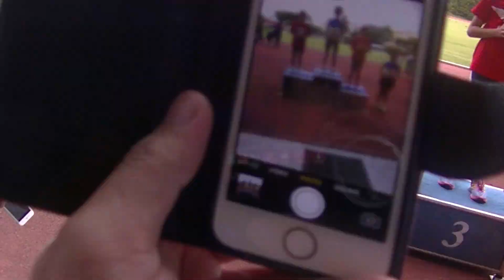58th National Primary Schools Track & Field Championships 2017 --- 300m D-GIRL TROPHY AWARDING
300M  D-GIRL TROPHY CEREMONY- BISHAN STADIUM APRIL 3, 2017.
ALTHEA DEZIREE L. PUJEDA - CHAMPION
Cura Mikaella Jasmine Ricafrente - 4TH PLACE